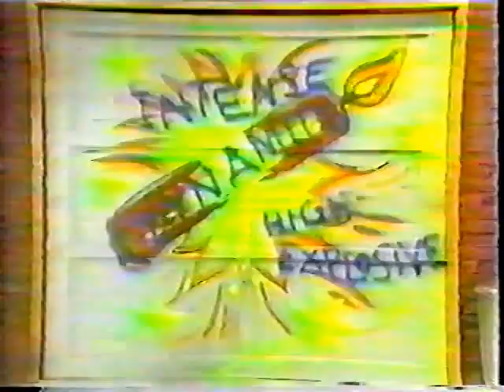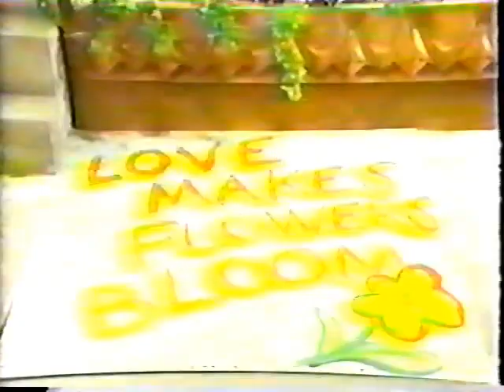Kids Incorporated The Painter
Kids Inc. finds a painter vandalizing their neighborhood.

    Dynamite - Everyone
    The Warrior - Gloria
    I Can Dream About You - Mickey
    Jump (for my love) - Stacy, Renee, Gloria
(info: kidsincorporated.us)